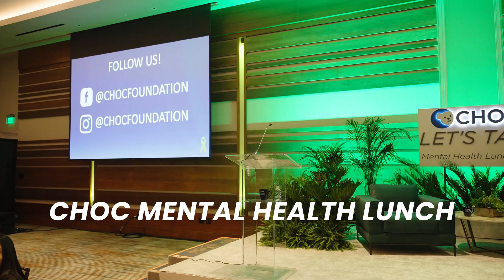youtube video #-pd9uEfSFiw